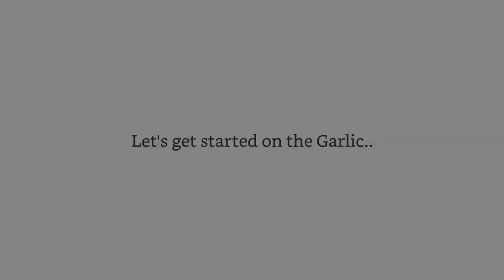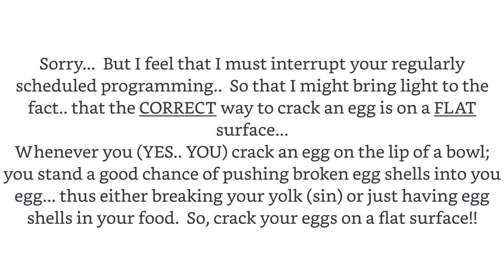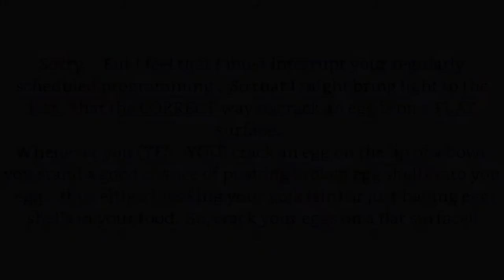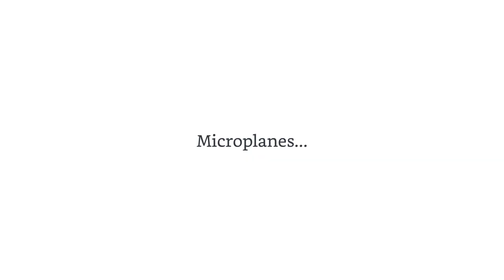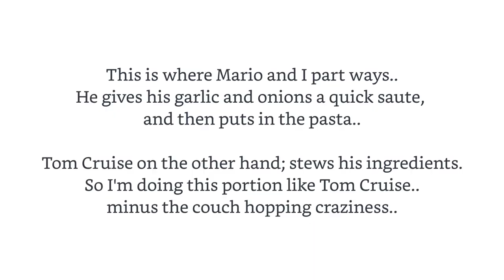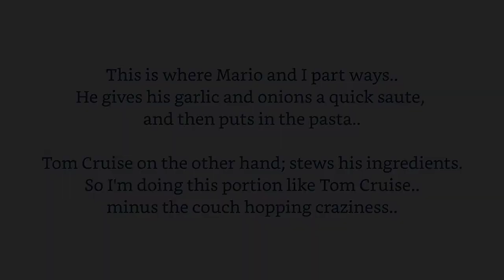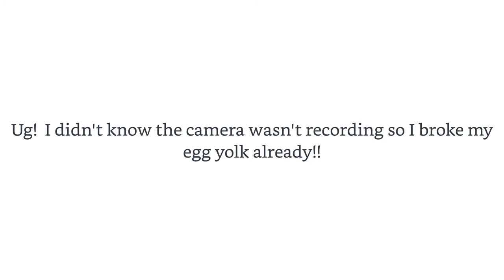Pasta Carbonara done Mario Batali / Tom Cruise style